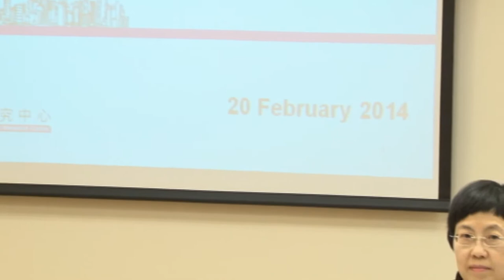An economic and social vision is key to Hong Kong's population policy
The Bauhinia Foundation Research Centre today released a study on population policy, highlighting the importance of an economic and social vision in encouraging and enabling Hong Kong's population and labour market to achieve their optimal state.

The study examines the city's future population and manpower needs to 2030, and maps out areas for deliberating the future direction for Hong Kong's long-term competitiveness.